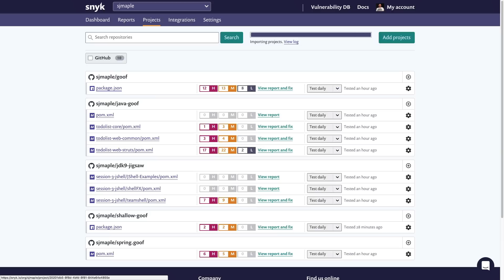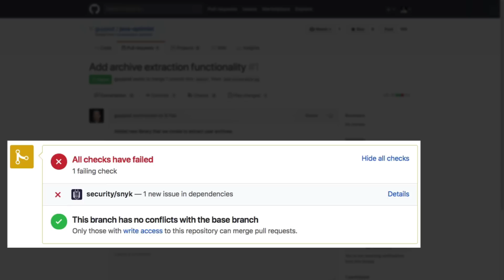An Introduction to Snyk - Open Source Security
In this introduction to Snyk, you'll see how the developer security tool tests your application build artifacts, flagging those dependencies that have known vulnerabilities. It provides you with a list of vulnerabilities that exist in the packages you're using in your application as a dashboard.

Additionally, it will suggest upgrade versions or provide patches to remediate your security issues, via a pull request against your source code repository. Snyk also protects your environment, by ensuring that any future pull requests raised on your repository are automatically tested (via webhooks) to make sure they do not introduce new known vulnerabilities. This ensures vulnerabilities are not knowingly introduced back into your source code.

New vulnerabilities are found in existing projects and libraries every day, so it's important to also monitor and protect your production deployments. Snyk takes snapshots and monitors your deployment so that when new vulnerabilities are found, you can automatically be notified via your preferred channel, JIRA, slack or email as well as have pull requests created to offer upgrades and patches to the new vulnerabilities.

Snyk is available via a web UI as well as a CLI, so you can easily integrate it with your CI environment, and configure it to break your build when vulnerabilities exist with a severity beyond your set threshold.

You can use Snyk for free for open source projects or for private projects with a limited number of monthly tests. For more information or to sign up, go to learn more.